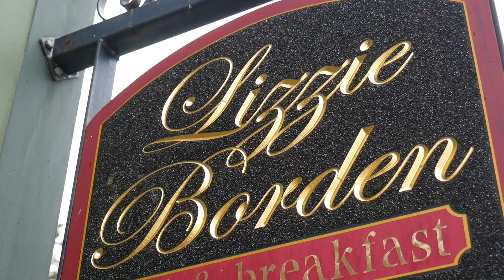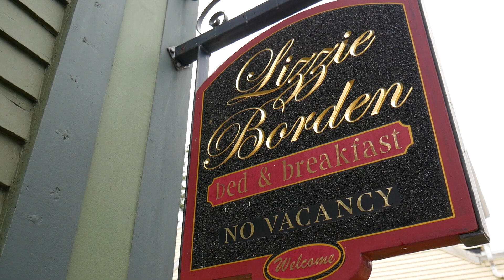ALONE in The Lizzie Borden House - TEASER TRAILER - Aromatic Adventures with The Candle Enthusiast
TEASER TRAILER of my NEW Video: Alone In The Lizzie Borden House. That's right, I spent the entire night alone inside the infamous Lizzie Borden home! And I documented the entire evening. Certainly one of the most peculiar nights of my life.

Full video coming very soon. Thanks for your patience!
For LIVE STREAM product review/analysis or to send anything my way:
SEND TO: